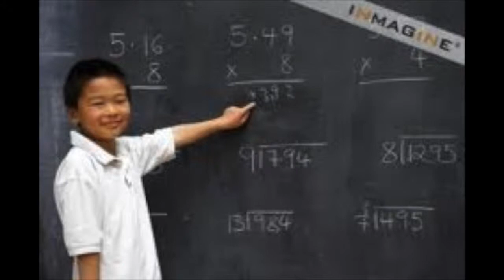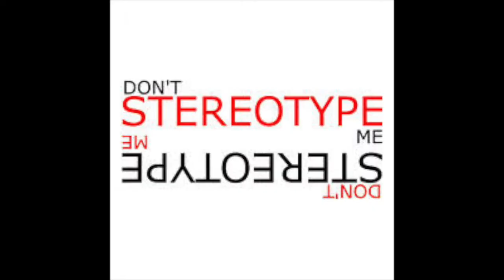Maya E Stereotypes